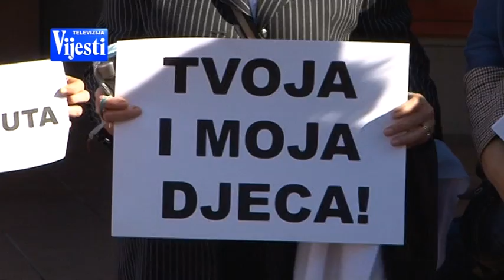ŽAŠTO ĆUTIMO - TV VIJESTI 11.01.2015.